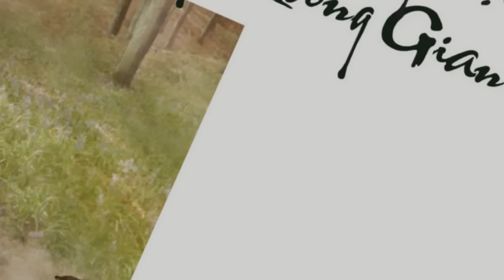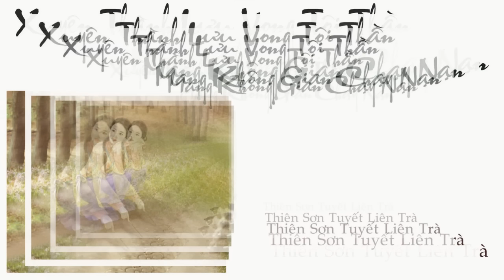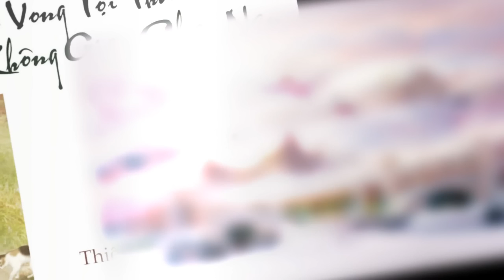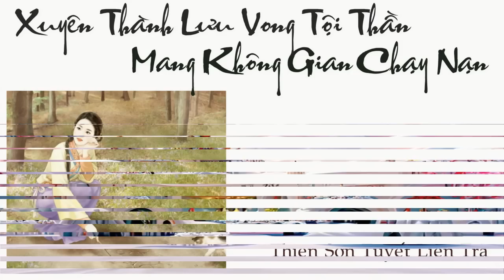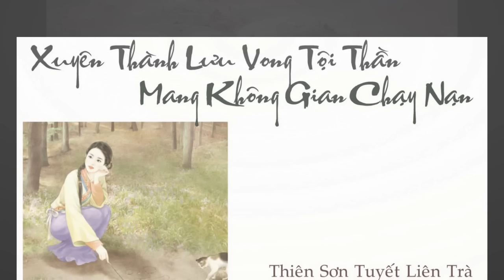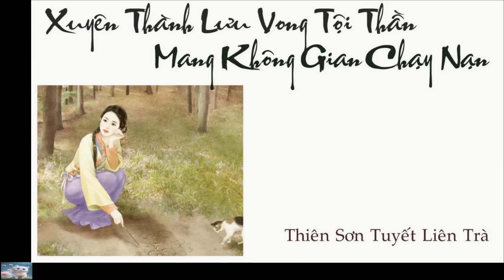Tập 10| Xuyên thành lưu vong tội thần nữ: Mang không gian chạy nạn| Điền Văn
Danh sach phat Bé gái mồ côi Khương Bảo châu vừa tỉnh dậy, phát giác mình xuyên qua kết thúc đầu trên đài.

Chẳng những có cha mẹ huynh trưởng, còn có đao phủ mài đao xoèn xoẹt, thời khắc chuẩn bị giơ tay chém xuống.

Đại ca chính thuyết phục nàng ăn chặt đầu cơm, mười ba năm sau lại là một đầu hảo hán.

Cũng may thời khắc mấu chốt chỉ là sợ bóng sợ gió một trận, cải thành cả nhà lưu vong bắc địa man hoang.

Khương Bảo châu bình tĩnh cười một tiếng, bắt đầu bất lợi, ổn định trước không phương.

Có vật tư không gian nơi tay, ăn ở mọi thứ có, nàng sẽ dẫn đầu cả nhà tại man hoang khu vực đem thời gian qua ra hoa đến!

Cha miệng tiện ác miệng, mẫu thân rõ lí lẽ, đại ca cứng nhắc có tài học, nhị ca nhiều đầu óc có vũ lực, cả nhà đối Khương Bảo châu coi như trân bảo.

Cát tường năm bảo gom lại: Chúng ta chính là tương thân tương ái người một nhà!